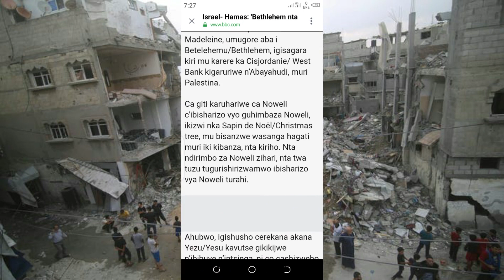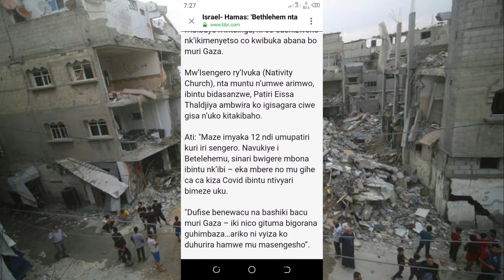Hamas v jewish war noheli yo muri betelemu Aho yesu yavukiye.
Ese Koko noheli ni ivuka rya yesu niho ngo yavutse